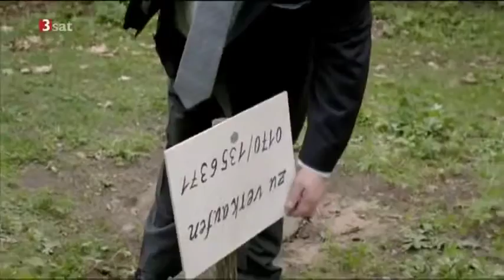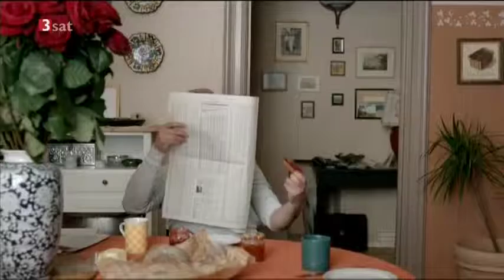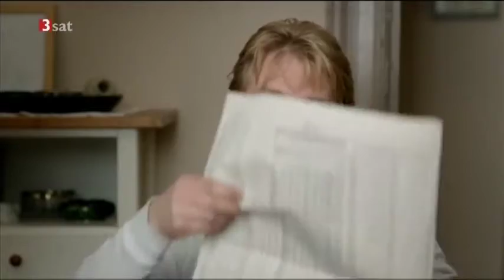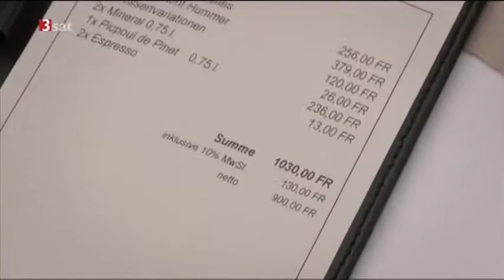Der Heiratsschwindler und seine Frau Komödie, D 2012